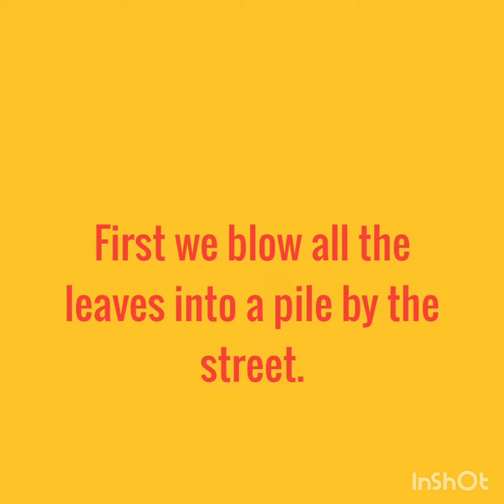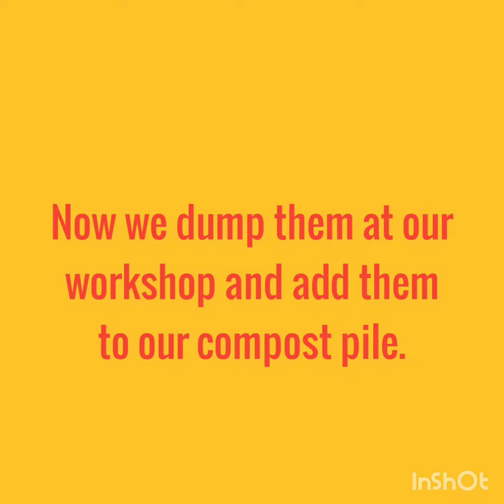Leaf Removal with The Kentucky Landscaper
A quick video showing the process of leaf removal.